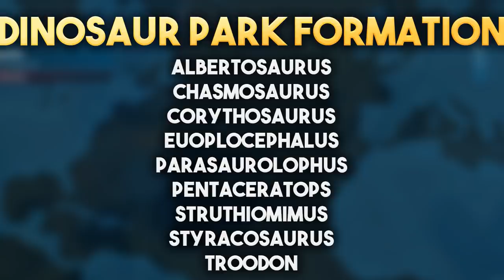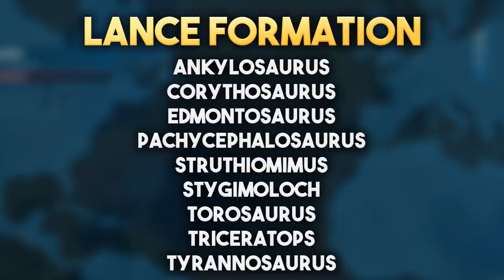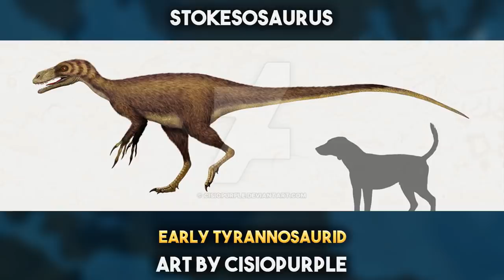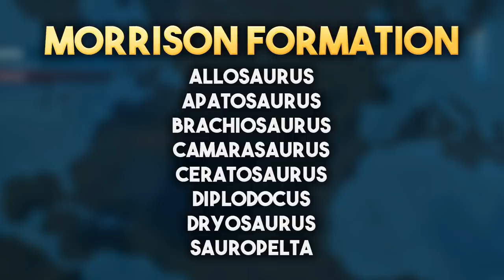DIGSITE ANALYSIS! Potential Evolution 2 Species | Jurassic World Evolution 2 Analysis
Jurassic World Evolution 2 - We got a look at a lot of digsites for Evolution 2 during the Gamescom reveal, can we figure out potential new species by analysing them?

For Adventure!